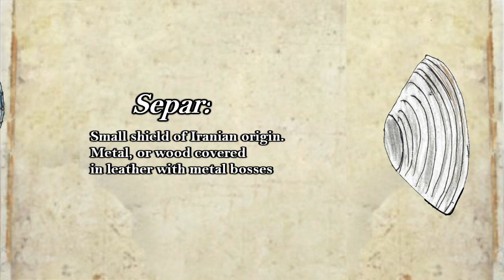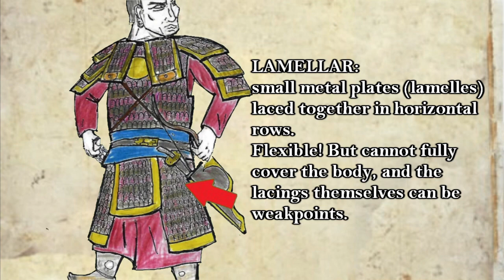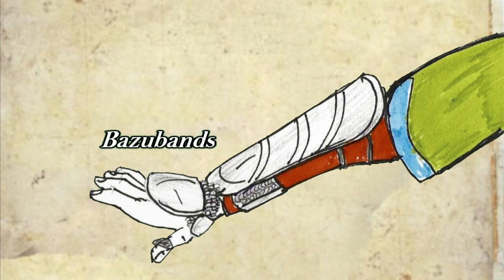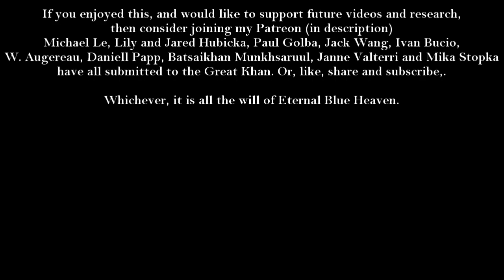Timurid Arms and Armour : 1350-1400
For the latest video with Kings and Generals, here's a brief look at the weapons and armour of the early Timurids. Thanks to my friends Matt Capua, Frank Perrin and Marco Boldrini with their assistance in research. Thanks for my friend Tariq of Hikma History for his quick intro on Temur- check out his video on the old Amir

PRIMARY SOURCES

Narrative of the Embassy of Ruy Gonzalez de Clavijo to the Court of Timour, at Samarcand, A.D. 1403-6. Translated by Clements R. Markham. London: The Hakluyt Society, 1859.

Clavijo, Embassy to Tamerlane: 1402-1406. Translated by Guy Le Strange. Routledge: London, 1928.

Sharaf ad-Din Ali Yazdi, The History of Timur-Bec, Known by the Name of Tamerlain the Great, Emperor of the Moguls and Tartars: Being an historical Journal of his Conquests in Asia and Europe. Translated by J. Darby, 1723. (Vol I)

SECONDARY SOURCES

Ashrafyan, K.Z, “Central Asia under Timur from 1370 to the Early Fifteenth Century,” in History of Civilizations of Central Asia, vol 4 Part one: The Historical, Social and Economic Setting, edited by M.S. Asimov and C.E. Bosworth, 319-346. Paris: United Nations Educational, Scientific and Cultural Organization, 1998.

A number of useful pages by Ian Heath. I don't quite agree with all the analysis, but it links to a number of otherwise hard to access scans of manuscripts, with useful background detail, dates and sources of them.
ILKHANID LIGHT CAVALRYMEN
PERSIAN CAVALRYMEN C. 1430
PERSIAN CAVALRYMAN, C. 1440
LATE 15TH CENTURY ILLUSTRATION OF SOLDIERS OF THE TURKMEN STATES OF PERSIA OR ANATOLIA